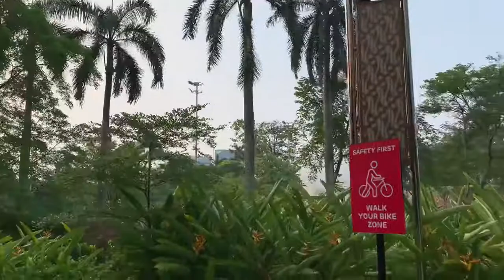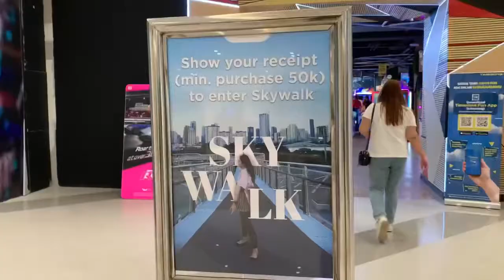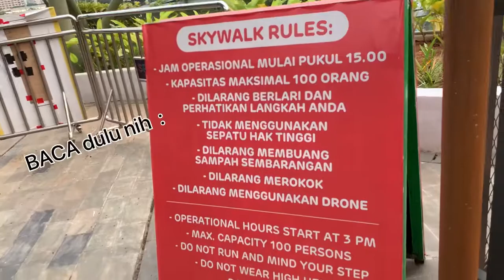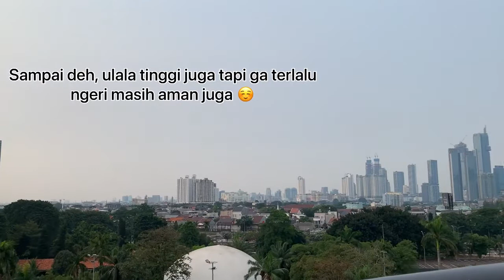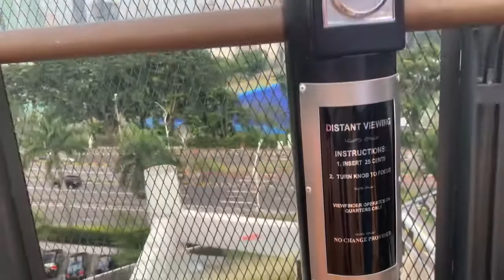JAKARTA / SKY WALK YAng LAGI RAME 😎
Hastag;